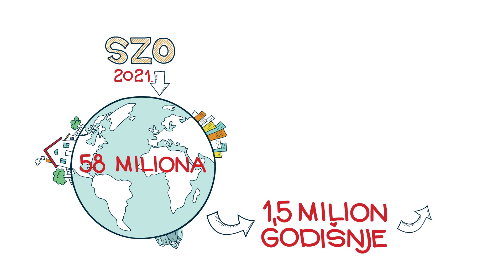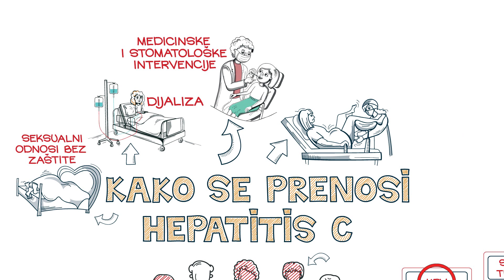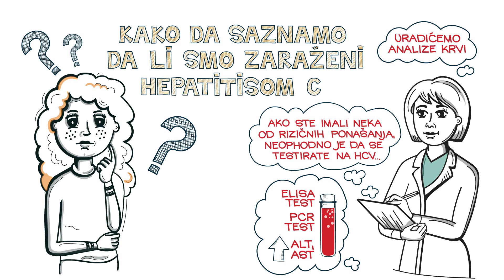Hepatitis C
Hepatitis C je infektivno oboljenje jetre koje uzrokuje Hepatitis C virus (HCV)

● Virus može izazvati i akutni i hronični hepatitis, nelečen hronični hepatitis može dovesti do  ciroze i raka jetre.

● Virus hepatitisa C je virus koji se prenosi putem krvi. Bolest se razvija ili potpuno bez simptoma ili sa veoma blagim manifestacijama (mučnina, problem sa spavanjem, umor).

● Prema podacima Evropskog centra za prevenciju i kontrolu bolesti (ECDC) u 2019.godini , procenjeno je da je oko 3,9 miliona osoba hronično zaraženo HCV-om u zemljama EU/EEA.
Prema podacima SZO za 2021. godinu u svetu se godišnje registruje tri miliona novoinficiranih osoba. Više od 1,1 miliona života izgubljeno je svake godine zbog posledica infekcije hepatitisom B i C, dok svakih 30 sekundi u svetu jedna osoba izgubi život od posledica bolesti povezanih sa hepatitisom. U Srbiji je procenjeno da ima 70 000 inficiranih virusom hepatitisa C. 96% smrtnih ishoda od virusnog hepatitisa može se pripisati posledicama HBV i HCV infekcije, koje uključuju cirozu i hepatocelularni karcinom).

● Antivirusni lekovi mogu da izleče više od 95% osoba sa infekcijom hepatitisom C. Trenutno ne postoji efikasna vakcina protiv hepatitisa C.